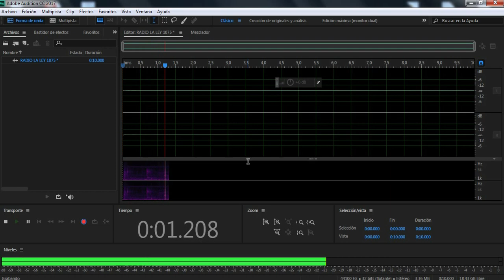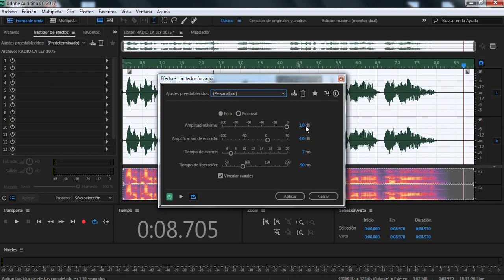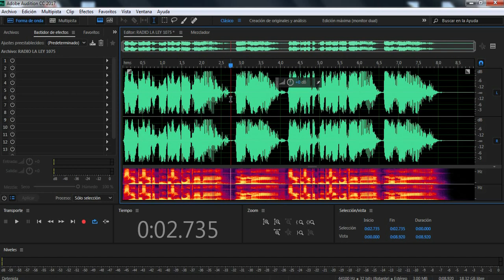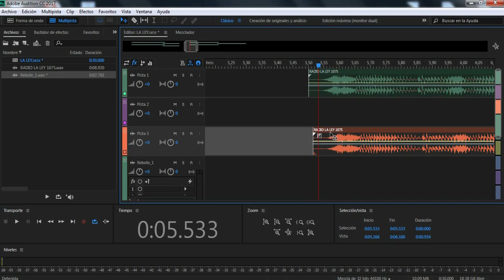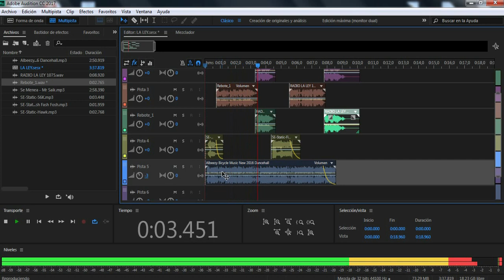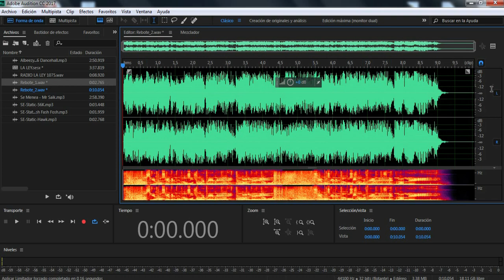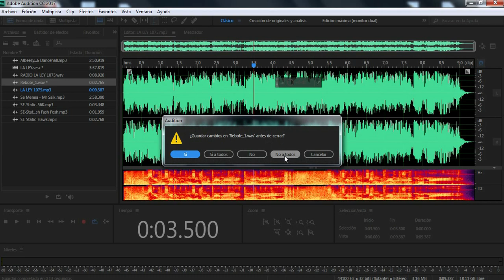Tutorial Audio Edition - Tutorial de Edición de Audio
* Promocional de Radio *  // * Promotional radio *